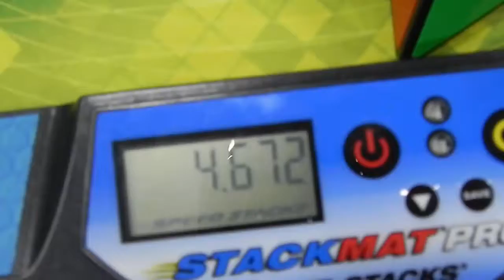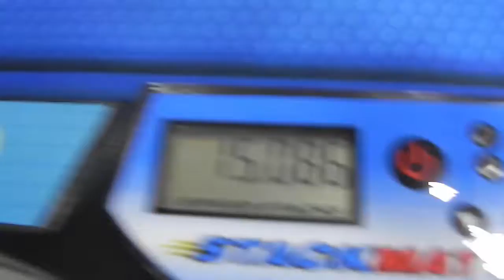Results From Newmarket Open 2017